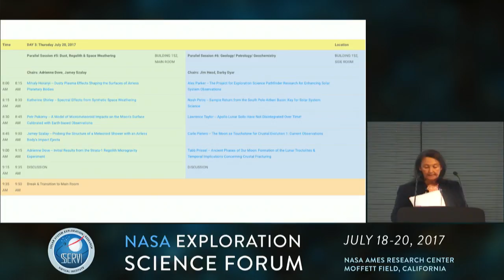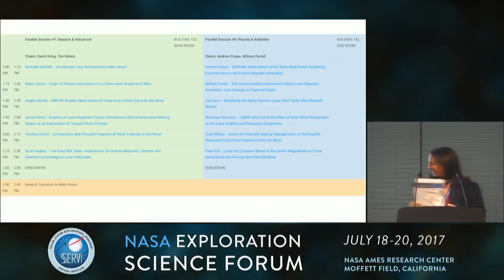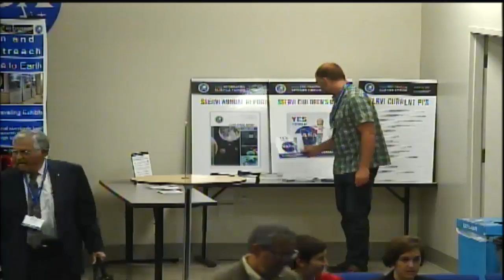NASA Exploration Science Forum 2017 - Day 1- Welcome